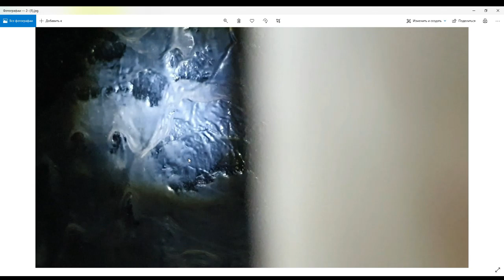ЗАГАДОЧНАЯ СТЕНА В КРЕПОСТИ. Германия. часть-1